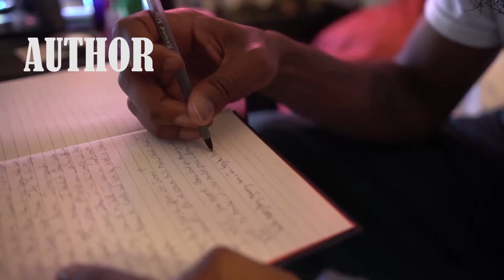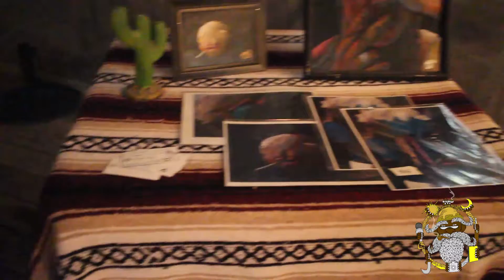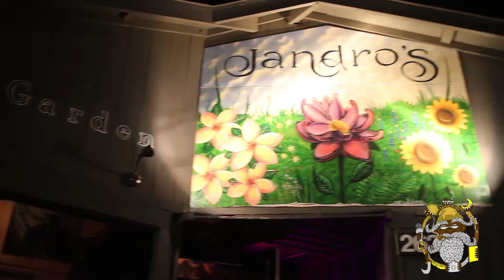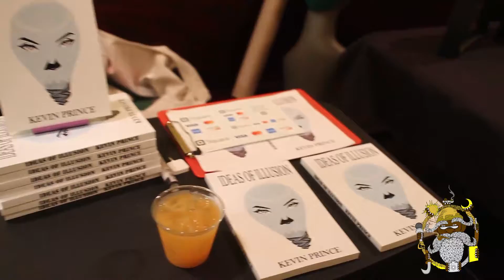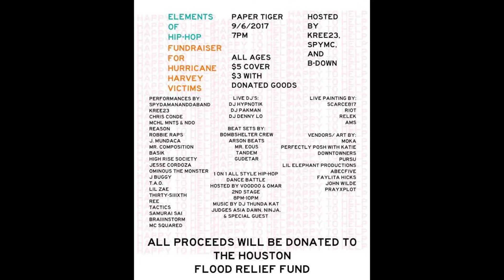Dab Troll Creations: From Self-Doubt to Self-Published Series - Eps - 04 - Direction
Episode 4 of my journey as a self-published author and musician.
My first book, Ideas of Illusion, is available below

If you are in the San Antonio, Texas area, join the event page for my book signing and come get a copy!
Limited 25 physical copies. September 16th, 2017 from 4 pm to 6 pm at Dead Tree Books

Elements Of HipHop. (Fundraiser for Hurricane Harvey Victims)

The Next 32 Minute will Change your Life for Ever! (Not Religious)